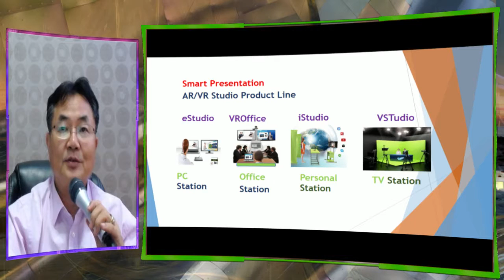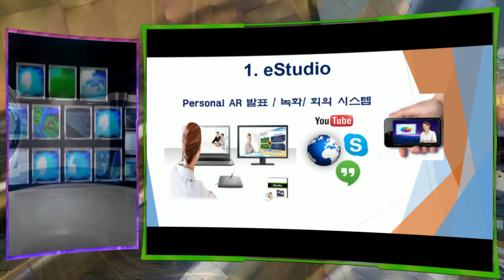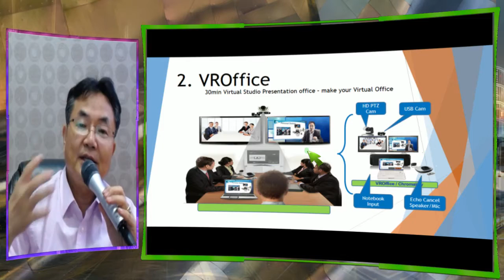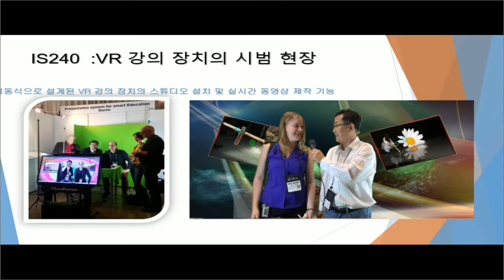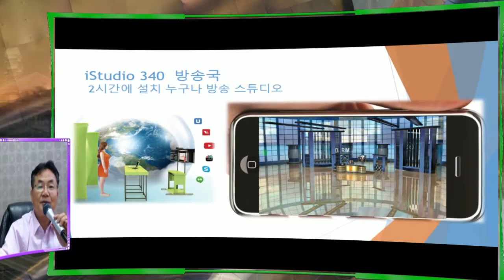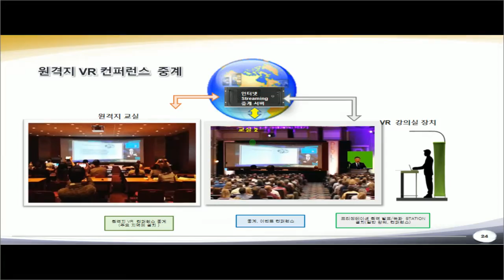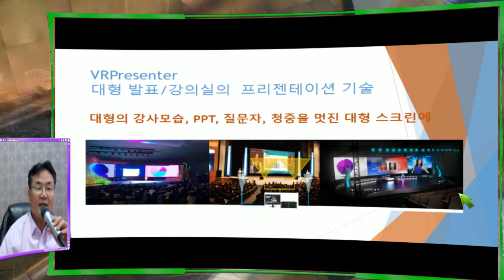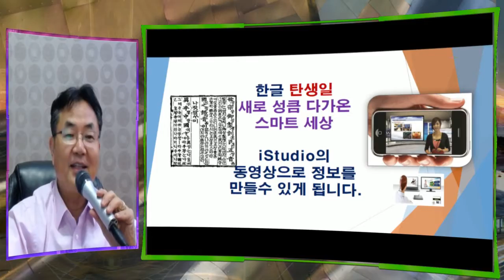iStudio Family -by VROffice